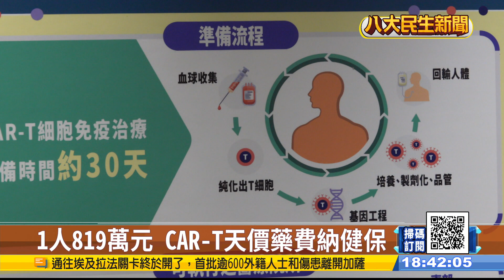CAR-T治療納健保 每年約百人受惠 |【民生八方事】| 2023110212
在過去，罹患【急性淋巴白血病】，或【瀰漫性大B細胞淋巴瘤】的患者，要自費使用ＣＡＲ-Ｔ細胞免疫治療，只是金額不低，對部分病患來說負擔較大。不過從１１月１號開始，ＣＡＲ-Ｔ被納入健保，全台有７家醫療院所，提供相關服務，讓病患獲得適切的治療。